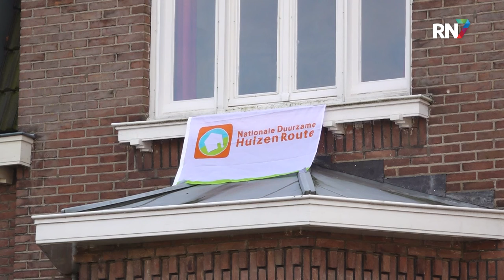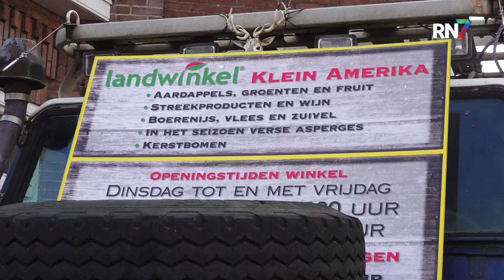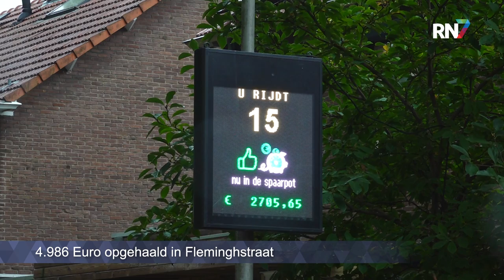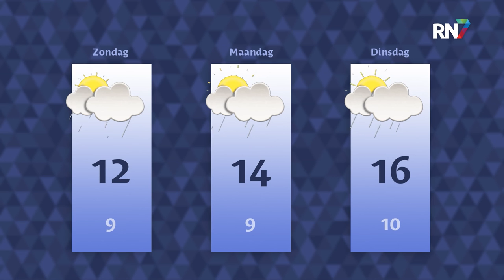Vrijdag 4 november 2022 || RN7 REGIONIEUWS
Boer uit Andelst namens BBB verkiesbaar voor Provinciale Staten,
hoe verduurzaam je een woning van 100 jaar oud?
en Valkhof Museum geeft inkijk in het museum van 2025.